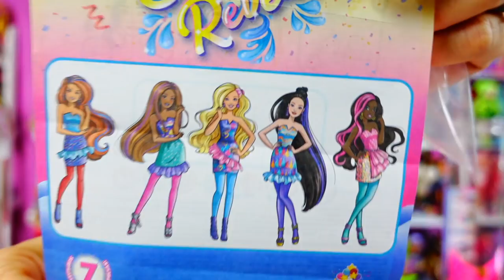Barbie Color Reveal Dolls Party Surprise - Let's Open 2 Dolls!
On Amazon

Doll Stand

Welcome to My World! My pronouns are she/her and I am a 53 year old mom who believes no matter how old we get, we never need to grow up!   I rule here and it's all about dolls, speaking from the heart about real life and trying to shine some light into the world.  I make really long videos becasue I feel like I am hanging out with my friends.  So get some snacks and enjoy!